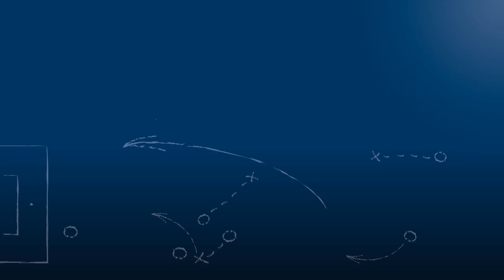Andreas Schmidt - FC Flehingen - zum Spiel vs. FV Malsch, FuPa.tv-Interview, 9.6.2018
"Für die Jungs tut es mir besonders leid."

Andreas Schmidt, Trainer des FC Flehingen, im FuPa.tv-Interview zur Begegnung FV Malsch vs. FC Flehingen am 9.6.2018, der 1. Runde der Relegation zur Landesliga Mittelbaden 2017/18.

Als diese Partie in die Verlängerung ging, sahen viele den FC Flehingen im Vorteil - dennoch verlor Flehingen die Partie am Ende mit 3-2 für den FV Malsch.

Das Interview wird präsentiert von der Select GmbH.